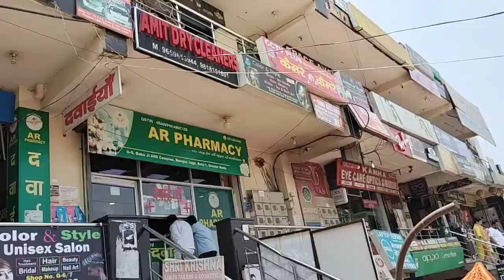Gola Insaan | My first vlogs | My Real Vlog | my new video vlog 2023 |Gola tranding